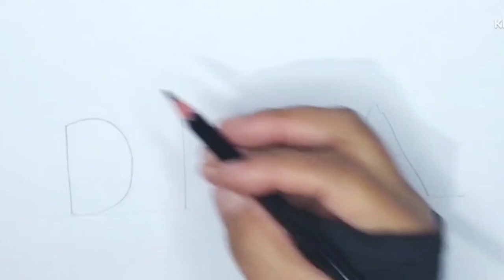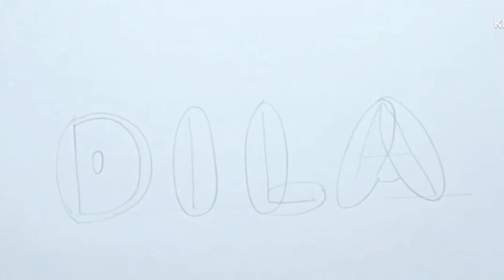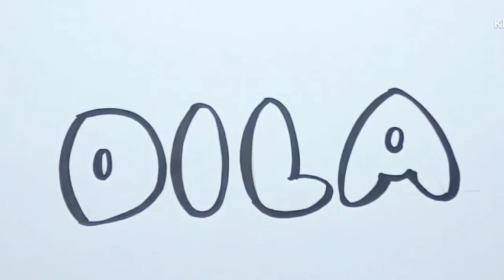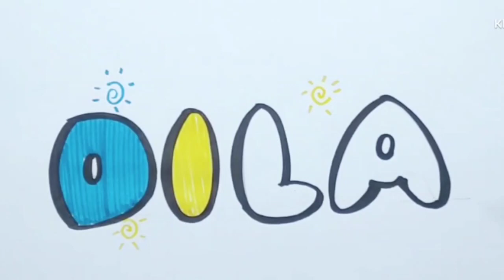How to draw name letters bubble